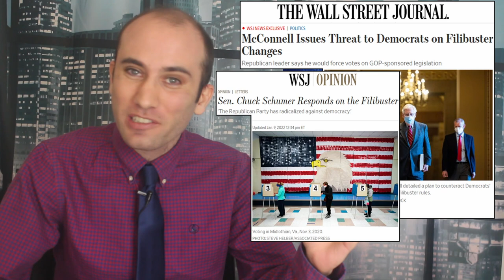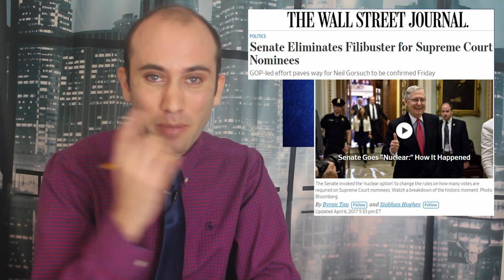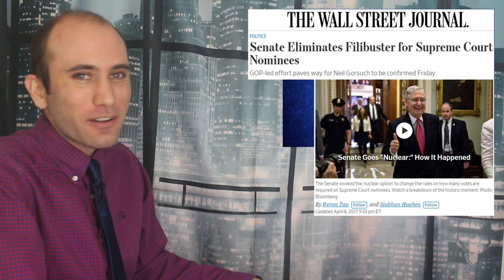The Senate Filibuster Fight, Explained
Chuck Schumer and Mitch McConnell are facing off again. This time, it’s about rolling back the filibuster, a mechanism by which the senate votes on whether to vote on something or not. Here is the politics behind that debate.